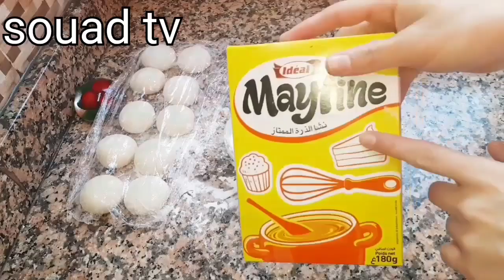حضرهم من دابا واحتفظي بهم❗هادو هوما بريوات لي مستحيل متجبهومش بعجينة سحرية بلاورقة غتبهري بهم عائلتك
انستغرام : souad.tv
صفحتي على فيس :souad.tv

بسيطلات بعجينة سحرية بلا ورقة البسطيلة مقرمشين ومورقين وبحشوة متميزة ولذيذة جداااا.

بريوات😋👌بعجينة سحرية بلا ورقة البسطيلة  بلا عجينة مسمن مورقين ومقرمشين وبحشوة متميزة ولذيذة جدااا

👇👇مكونات العجينة السحرية👇👇

كأسين دقيق ابيض/300 غرام
قليل جدا من خميرة فورية
قليل من الملح+ملعقة سكر ملعقة صغيرة  نص.م من خميرة حلويات/4غرام
4معالق.ص  من الزيت
3معالق.ص من الخل
نصف كأس ماء

👇توريق:👇
نشا(المايزينا)
زبذة مع زيت

👇حشوة:(اختيارية)👇
بصل مفروم+قليل من الدجاج +تحميرة/بابريكا+فلفل اسواد+كمون+ثوم+ قزبور+معدنوس+ملح+هريسة×خردالاو موطرد اختياري+
شعرية الصينية+ 2 شرائح من جبن

👇ذهن:👇
اصفر بيضة أو بيضة كاملة
 الفلفل الاحمر (البابريكة/التحميرة)

مملحات عجيبة بطريقة مميزة ومبهرة وعجين لن تستغني عنه بعد اليوم ...
 مملحات تحفة بعجين سحري
باي باي ورقة البسطيلة بسيطلات بالعجين السحري بمذاق الحوت بدون سمك
 فطائر مالحة في المقلاة بعجين سحري بلا زبدة بلا دلك بلا خميرة بحشوة اقتصادية بلا لحوم ...مسمن مورق مقرمش بعجينة المسمن السحرية بلا دلك ولا خميرة بلا طوي
بريوات بالكفتة,
 بريوات مالحين, بريوات باللوز, بريوات بالكفتة والشعرية الصينية, بريوات بالكفتة حليمة الفيلالي, بريوات رمضان, بريوات مالحين بحشوة اقتصادية, briwat ramadan
هادو هوما بريوات كيحمقو❗بدون ورقة ولاعجين بكمية وفيرة بحشوة ياسلام مع طريقة الاحتفاظ👌تحضيرات رمضان,
مملحات عجيبة بطريقة مميزة ومبهرة وعجين لن تستغني عنه بعد اليوم ... مملحات تحفة بعجين سحري,
 فطائر مالحة في المقلاة بعجين سحري بلا زبدة بلا دلك بلا خميرة بحشوة اقتصادية بلا لحوم,
 مسمن مورق مقرمش بعجينة المسمن السحرية بلا دلك ولا خميرة بلا طوي